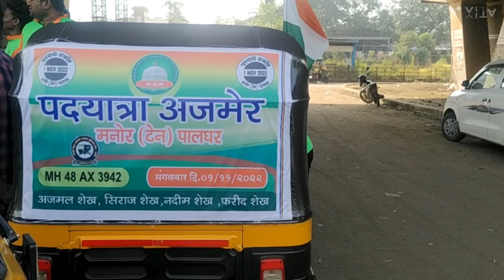पैदल अजमेर शरीफ | paidal safar Palghar to Ajmer Sharif Rajasthan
पैदल अजमेर शरीफ | paidal safar |
Palghar to Ajmer Rajasthan |

 Ajmer dargah news
Ajmer Sharif video
Ajmer Sharif ka paidal safar

* Paidal safar karna sahi hai ya galat?